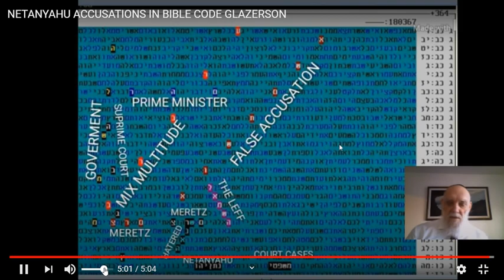NEATANYAHU COURT CASE - IN TORAH CODE